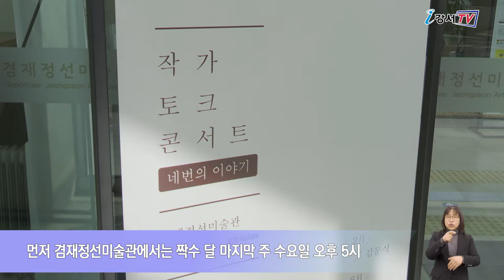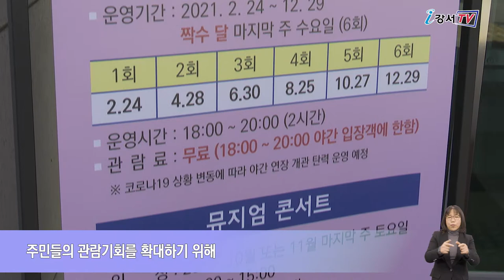매월 마지막 주 수요일 문화가 있는 날 운영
지난해 코로나19로 인한 사회적 거리두기로 인해 전시장을 찾는다거나 문화 강좌를 수강하기 어려웠는데요.
강서구의 대표 문화시설인 겸재정선미술관과 허준박물관에서 구민들의 문화 갈증을 해소하기 위해
매월 마지막 주 수요일을 문화의 날로 지정하고 ‘문화가 있는 날’ 프로그램을 자체 운영합니다.

먼저 겸재정선미술관에서는 짝수 달 마지막 주 수요일 오후 5시 ‘작가 토크콘서트’를 개최합니다.

인터뷰 / 임소미 교육 담당_겸재정선미술관
‘미술관을 말하다, 작가 토크콘서트’는 미술관 전시와 연계해 총 4번의 이야기로 구성됐으며, 작가님의 개인적인 이야기나 작품과 관련된 비하인드 스토리 등 다양한 이야기들과 함께 구민들을 찾아갈 예정입니다. 겸재정선미술관 유튜브를 통해 확인하실 수 있습니다.

또, 허준박물관의 경우 홀수 달 마지막 주 수요일 오후 7시 ‘원정혜 강사의 온라인 힐링 명상 요가’가 진행됩니다.

인터뷰 / 박정영 학예연구사_허준박물관
온라인 힐링 명상 요가는 허준박물관 홈페이지를 통해 신청할 수 있으며, (신청자에게) 보내드리는 링크를 통해 화상 어플 줌(ZOOM)으로 참여할 수 있습니다.
선착순 모집이며 비용은 무료입니다.

주민들의 관람 기회를 확대하기 위해 짝수 달 마지막 주 수요일은 허준박물관, 홀수 달 마지막 주 수요일은 겸재정선미술관에서 개방시간을 연장합니다.
오후 6시부터 8시까지 연장 운영되며, 연장 시간에 한해 입장료는 무료입니다.
앞으로도 강서구는 코로나 대응 수칙을 준수한 가운데 전시, 예술 등 다채로운 문화 행사를 펼칠 계획입니다.